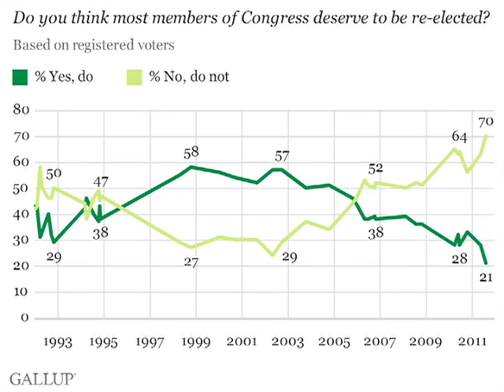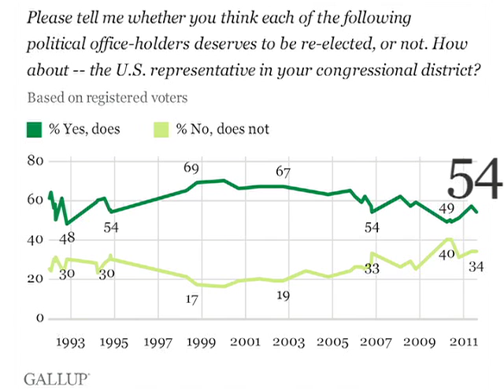Editor-in-Chief Insights: Voters' Anti-Incumbent Sentiment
Gallup Editor-in-Chief Frank Newport discusses the low percentage of registered voters who say most members of Congress deserve re-election.